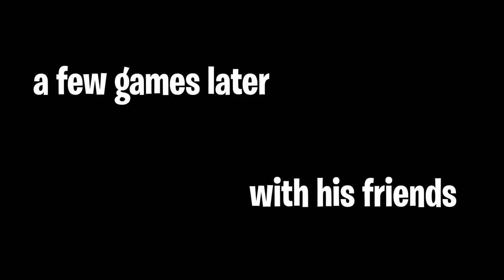"There's no way that's you!" - Beatboxing in Fortnite #9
I jumped in random squad fill in Fortnite Battle Royale in chapter 2 season 4, in this video you can see the best and funniest reactions I have recieved to my beatboxing.

(Codfish - Boulevard of broken dreams)

You & I by Soyb & Amine Maxwell